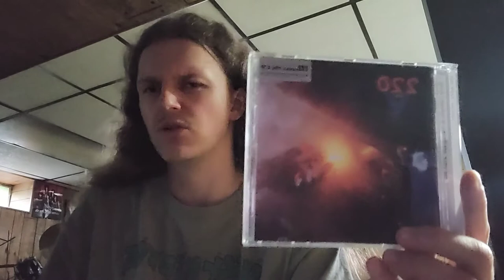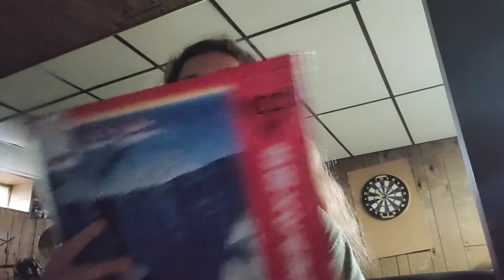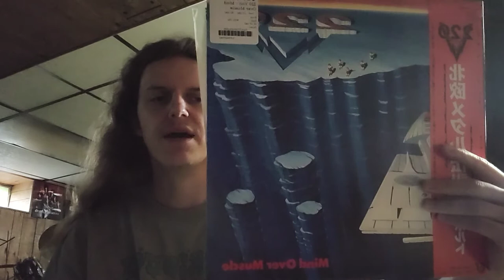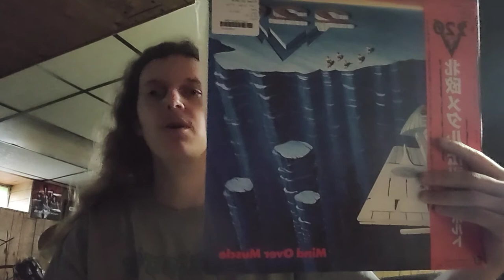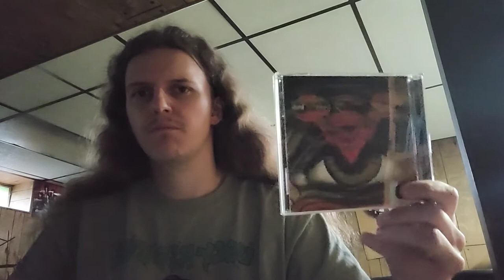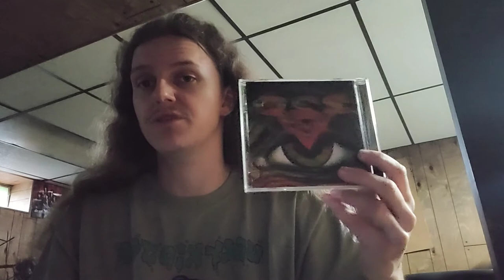220 volt albums ranked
I rank the discography of the Swedish hard rock band 220 volt.